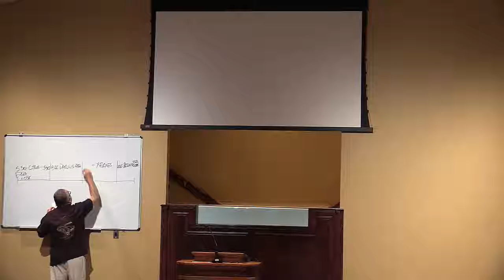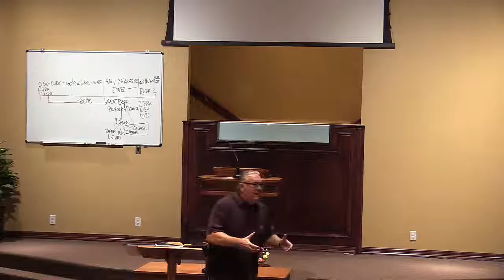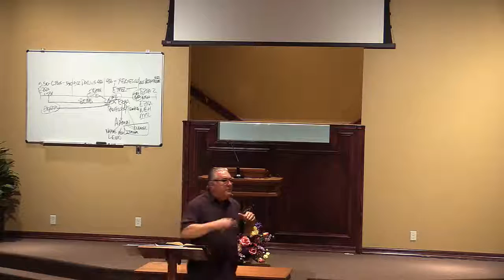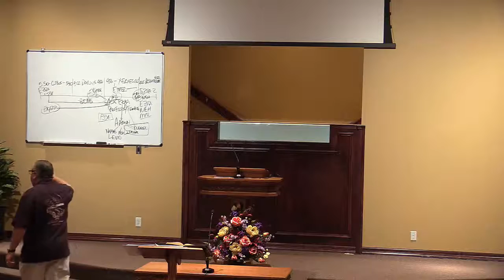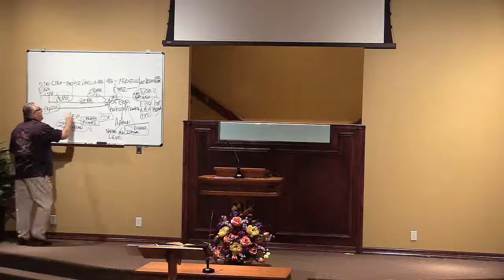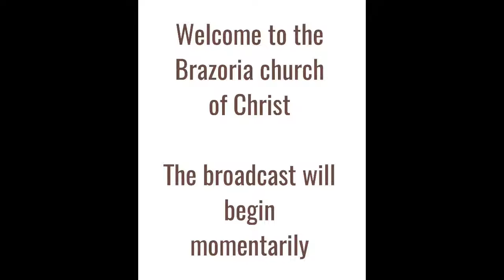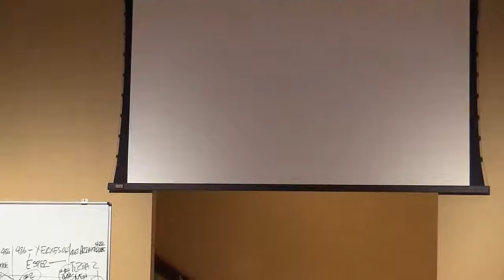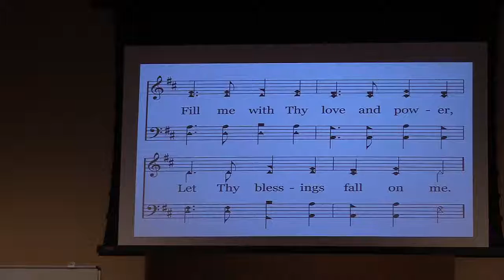Ezra 7-9 by Rick Moore